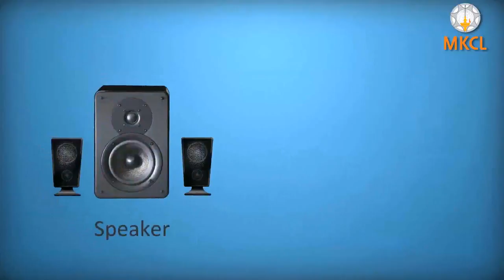About output device